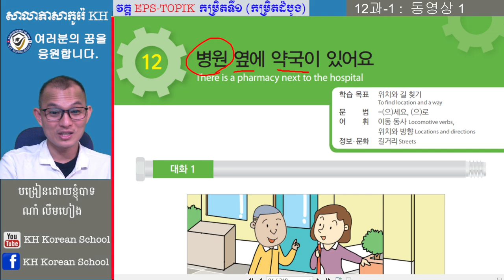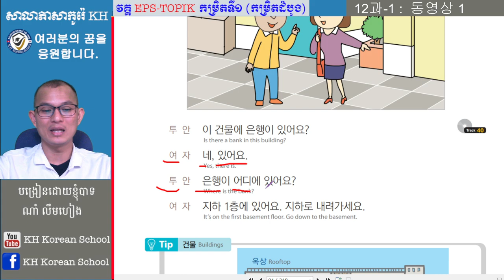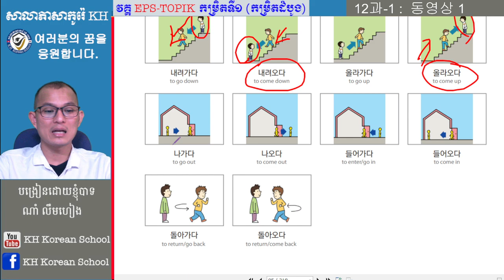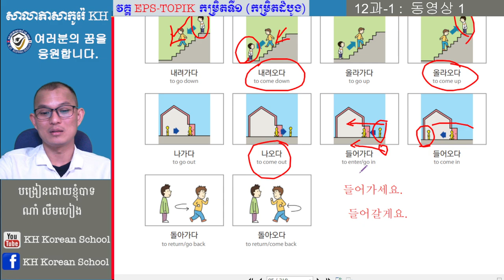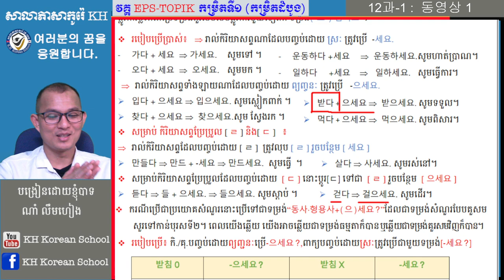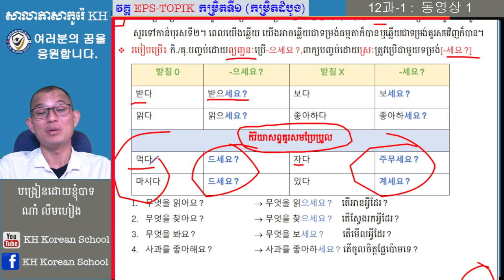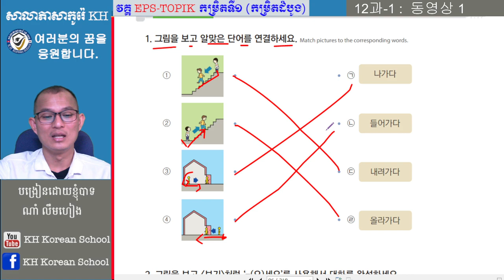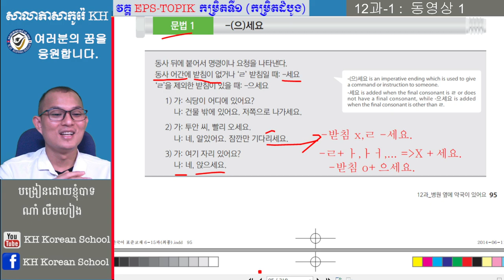ភាសាកូរ៉េ សន្ទនាភាសាកូរ៉េខ្លីៗ EPS-TOPIK 12과 : 병원 옆에 약국이 있어요.